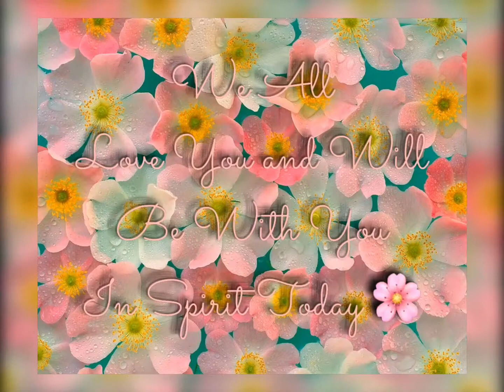Happy Birthday Mildred ❤️